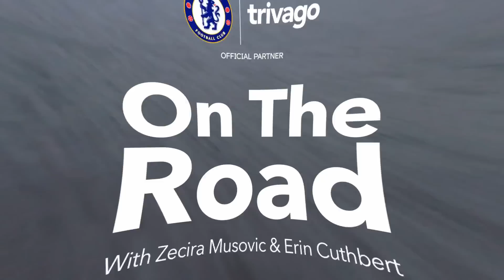On The Road With Erin Cuthbert and Zećira Mušović | Episode 5 | Presented by trivago 🚌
Josh Denzel settles down on the Chelsea Women's bus to talk all things music, travel and culture with Erin Cuthbert and Zećira Mušović.

Find out what happens On The Road, presented by trivago.